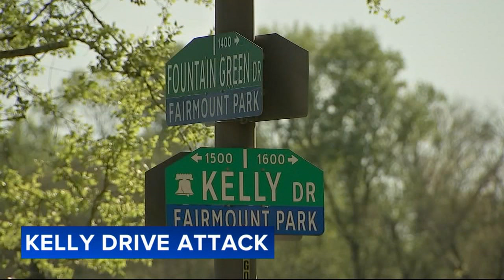Man wanted for attacking woman on Kelly Drive after asking for lighter: Police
Philadelphia police said a 29-year-old woman was approached by a man at Kelly Drive and Fountain Green Drive around 5:15 p.m.

Detectives said the man asked for a lighter and then hit her in the face with a piece of wood.

They said the suspect ran away from the scene, and the woman was treated at the hospital.